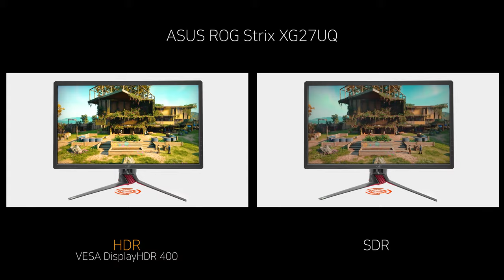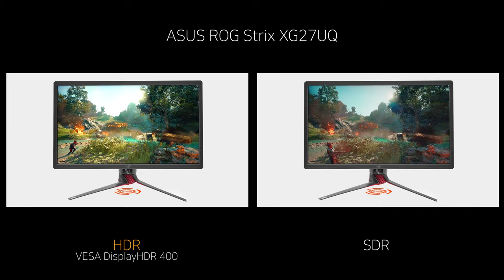Game HDR - ASUS ROG Strix XG27UQ